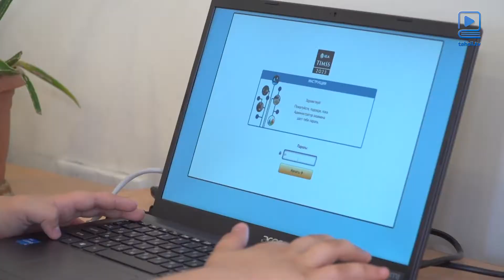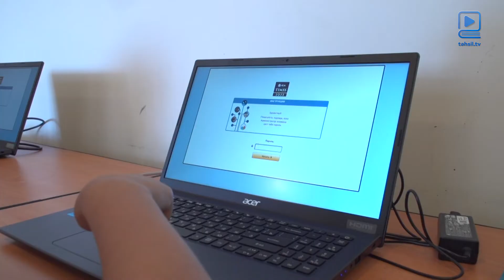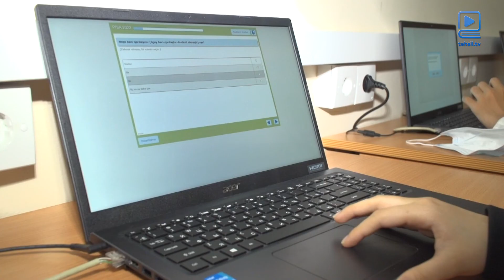TİMSS və PİSA beynəlxalq qiymətləndirməsinin sınaq imtahanları keçirilib